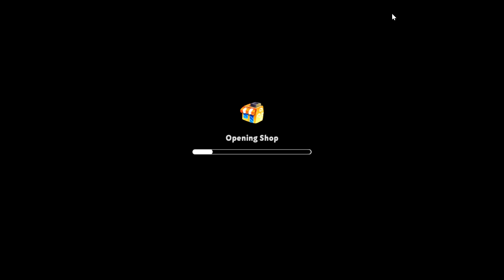Cloud island - MilMo